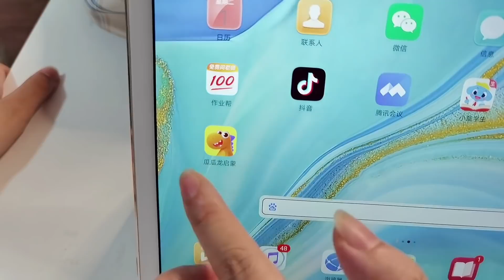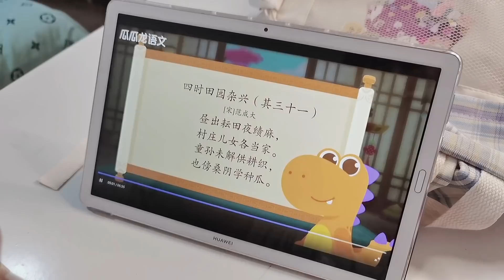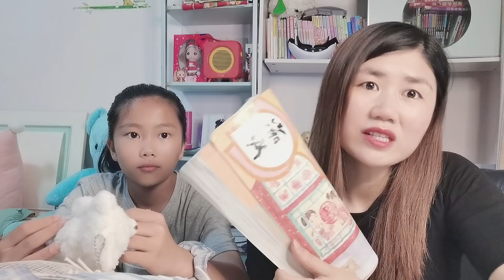小艾又买新书包啦，她让妈妈检查背书，妈妈让她看动画片【吃饭睡觉逗艾艾】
小艾买新的书包了，放学回来给大家做一下书包的介绍，是用JK材质做成的哦，还有很多秘密夹层~